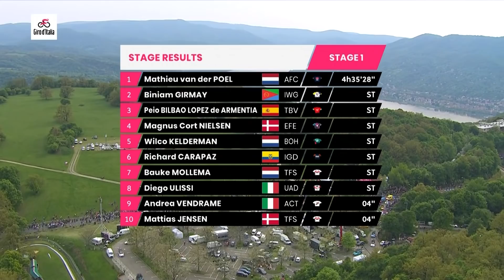Cosa ci hanno detto le prime 3 tappe del Giro? | GCN Italia Racing Show 89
Cosa ci hanno detto le prime 3 tappe del Giro? | GCN Italia Racing Show.

0:00 - Intro
0:18 - Giro d'Italia
6:52 - Bretagne Ladies Tour Ceratizit
9:01 - Quattro Giorni di Dunkerque

I Know Karate - Ash Nino
Meet You at Myrtle - The New Fools